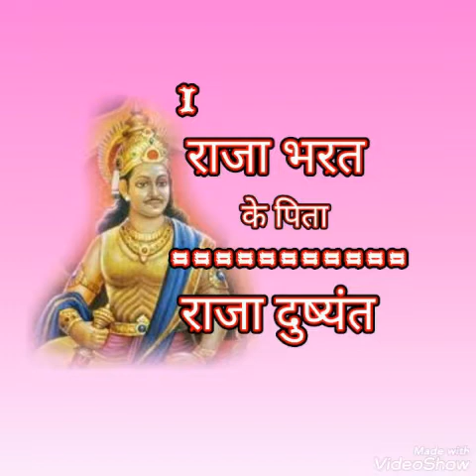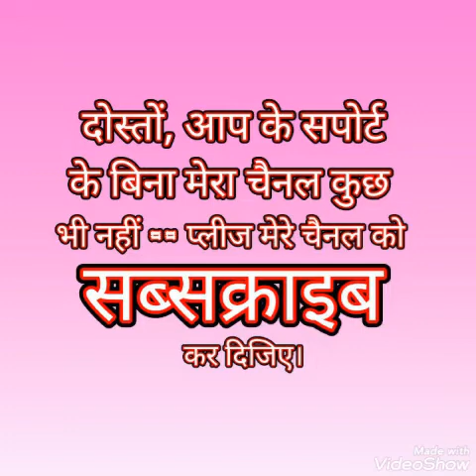Mahapuruson ke pita ke naam, aao jane in mahapuruson ke janak kaun the, samany gyan, gk,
In mahapuruson ke pita kaun the, mahapuruson ke pita, raam,krshna,gautam budha,mahavir swami,gurunanak dew,isha masheeh,rawaan, aadi ke pita kon thhe, aao jane samany gyan GK.,